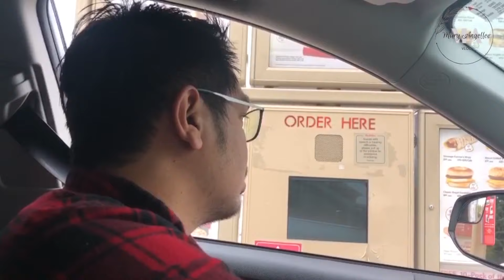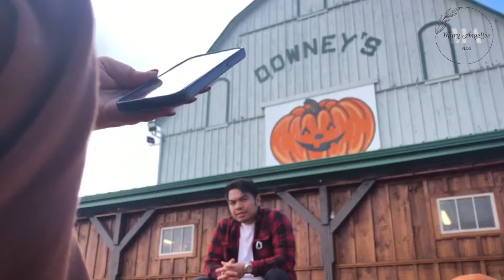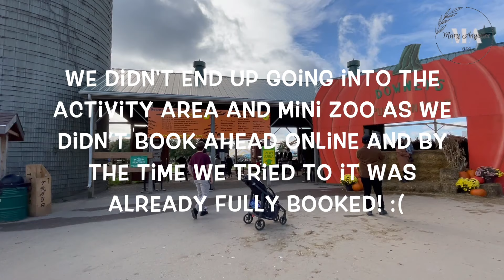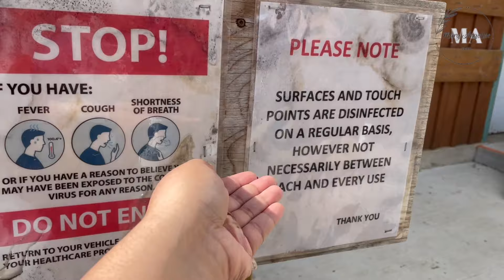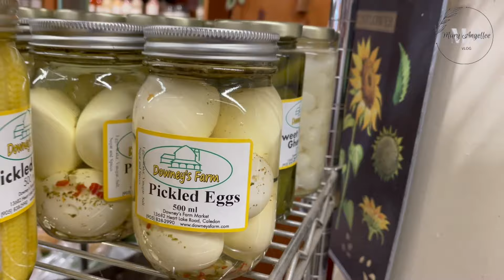Downey’s Farm | Pumpkin Season | Mary Angellee Vlog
Hello everyone!

For this year’s pumpkin season, please join us explore, visit and take photos Downey’s Farm at Caledon, ON.